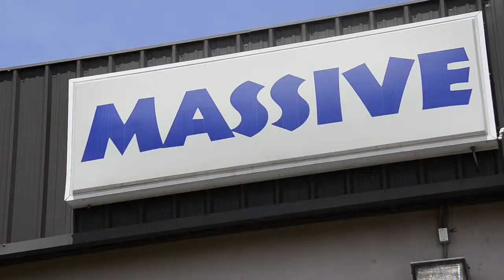Massive - Wine & Glass Testimonial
A short testimonial on the quality of the premium glassware we use by Wine & Glass.